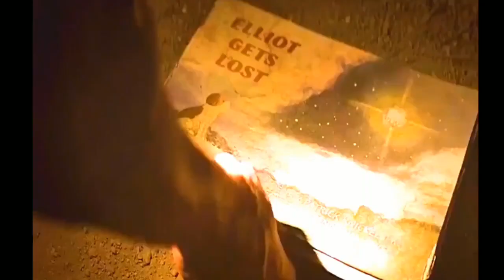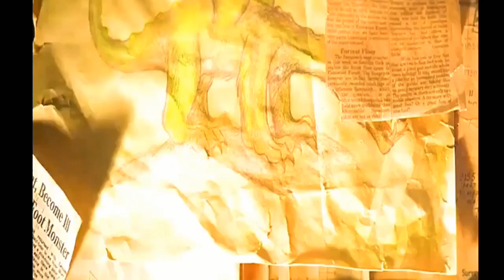Pete's Dragon (2016) Movie Explained in Hindi# | Animated Advanture film in हिन्दी/اردوvarshahuda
Pete's Dragon (2016) Movie Explained in Hindi | Animated Advanture film Summarized in हिन्दी/اردو

Pete's Dragon is a 2016 American fantasy adventure film directed by David Lowery, written by Lowery and Toby Halbrooks, and produced by James Whitaker. The film is a remake of Disney's 1977 musical film of the same name written by Malcolm Marmorstein. The film stars Bryce Dallas Howard, Oakes Fegley, Wes Bentley, Karl Urban, Oona Laurence, and Robert Redford.[3] The film tells the story of an orphaned feral boy who befriends a dragon in the Pacific Northwest, and the ensuing repercussions of their discovery by the town's local residents.

Ice Age: The Meltdown explained in hindi/urdu

In 1977, 5-year-old Pete Healy is on a road trip with his parents when their car flips off the road after nearly colliding with a deer. Pete's parents are killed but he survives and is chased into the forest by a wolf pack, then rescued by a huge dragon with wings, green fur, and yellow eyes. Pete and the dragon quickly bond; Pete names the dragon Elliot after the lost-puppy character in his favorite book, and Elliot becomes protective of Pete.

Real Steel (2011) Film Explained in Hindi/Urdu | Real Steal Robot Boxers Summarized हिन्दी
Spiral 2021 ( Saw 9 ) Movie Explained in Hindi | Saw IX Horror/Thriller Film Summarized हिन्दी /اردو
Raya and the Last Dragon (2021) Film Explained in Hindi/Urdu Summarized हिन्दी
Onward Movie Explained in Hindi | Onward Fantasy Film Summarized हिन्दी/اردو